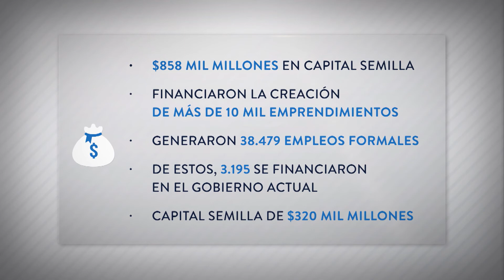Servicio al Ciudadano. Fondo Emprender anuncia convocatoria por 20 mil millones de Capital Semilla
Servicio al Ciudadano. Fondo Emprender anuncia convocatoria por 20 mil millones de pesos de Capital Semilla